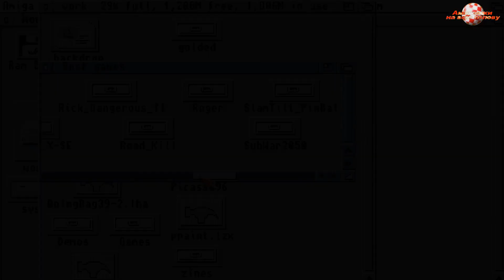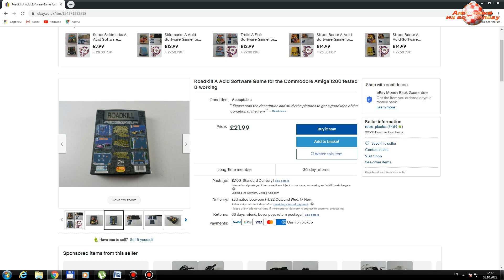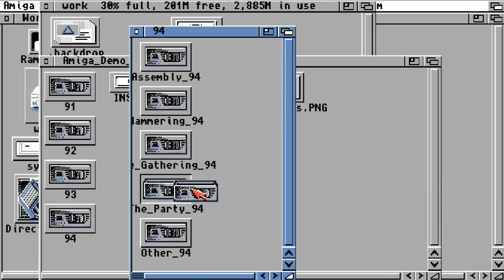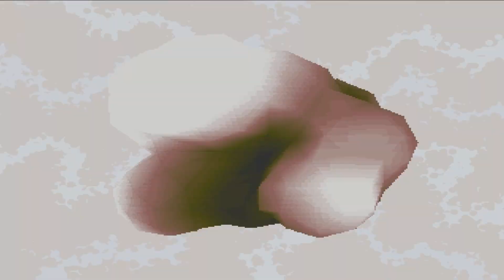Ретро игры на пк | Мир компьютерных приключений #2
Выпуск в TV формате передачи, обзор ретро игр
Название: Мир Компьютерных Приключений | Второй выпуск от 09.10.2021

В этом выпуске, вы увидите игры, на таких платформах, как , Amiga, Zx Spectrum, на консоли Sega mega drive, а также посмотрите Demo на платформе Amiga

00:49 -Рубрика Игры на компьютере Comondore amiga
10:55 - Рубрика Игры на ZX Spectrum
16:14 - Рубрика Игры на консолях
19:52 - Рубрика Demo
26:18 - Заключение